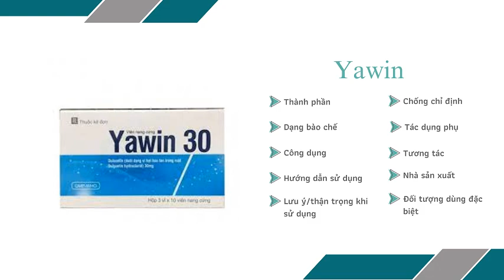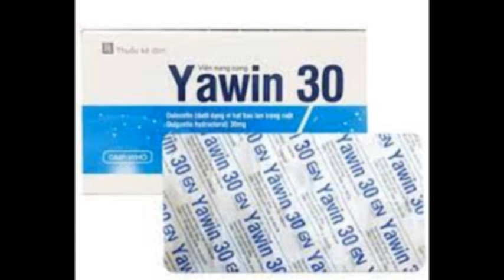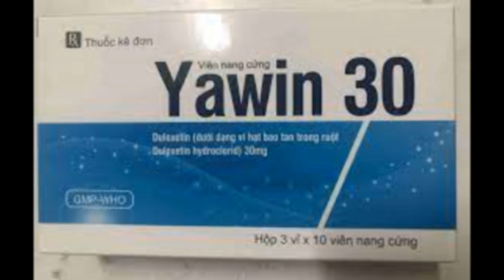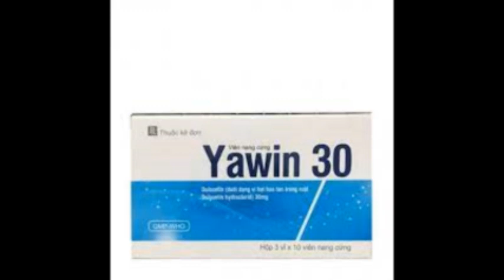Yawin - Thuốc điều trị rối loạn lo âu lan tỏa - Quaythuoctruonganh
Chỉ định
Điều trị trầm cảm nặng.
Điều trị đau thần kinh ngoại vi do tiểu đường.
Điều trị rối loạn lo âu lan tỏa.